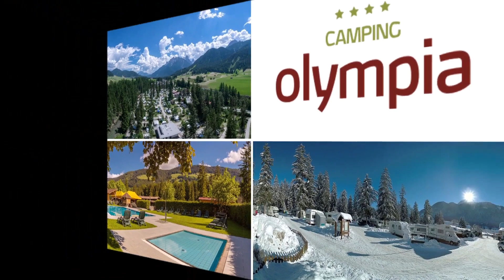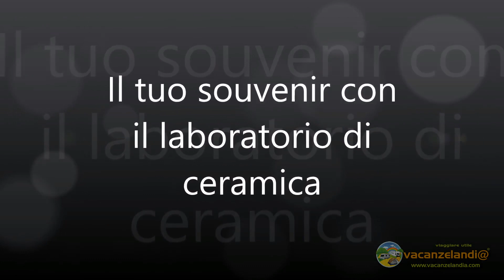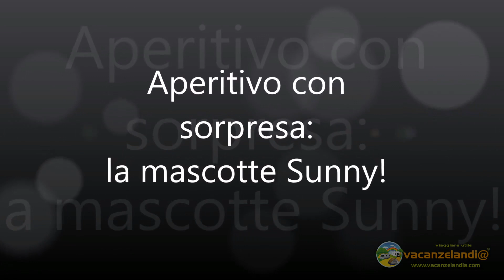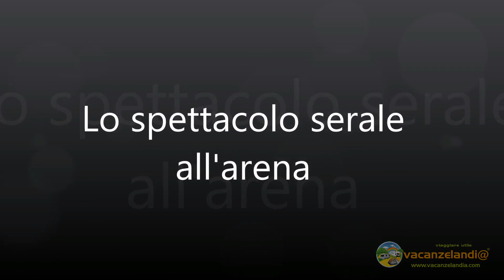NoiconVoiTOUR TAPPA 29 - Benvenuta ESTATE - camping tahiti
Benvenuta ESTATE con la tappa 29 del NoiconVoiTOUR al Camping Village Tahiti

Abbiamo festeggiato l'arrivo della stagione estiva in occasione della Notte Celeste in compagnia degli Amici di Vacanzelandi@ iscritti alla tappa

Il Camping Village Tahiti è la meta che scegliamo ogni anno per inaugurare la stagione estiva, anche quest'anno, come lo scorso, abbiamo deciso di condividere questa nostra esperienza in compagnia degli Amici di Vacanzelandi@ che hanno voluto trascorrere questo fine settimana di giugno in nostra compagnia. Ecco ciò che avevamo previsto di fare in questa occasione di incontro → NoiconVoiTOUR - tappa 29 - Emilia Romagna - Benvenuta ESTATE: weekend al Camping Village Tahiti

È stato un meraviglioso ed indimenticabile fine settimana tra divertimento, attività, sapori tipici e tanti bei momenti trascorsi insieme, una tappa che ha coinvolto grandi e piccini sotto ad un unico denominatore: la voglia di stare insieme!

Godetevi il VIDEO che racconta i momenti più belli di questa tappa.

Vuoi partecipare alla prossima Tappa del NoiconVoiTOUR vacanzelandia? Ecco le prossime tappe

Grazie
Ci puoi trovare anche
Siamo anche su whatsapp e cellulare. I numeri li puoi trovare sul nostro sito web